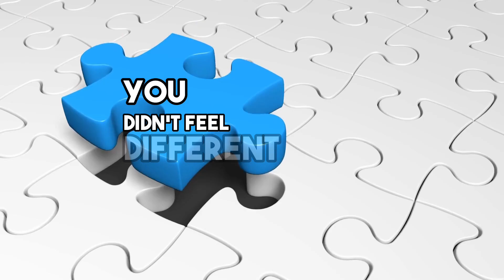Why It's Good To Be Different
In this inspiring episode of Social Bridge, we delve into the profound significance of embracing one's uniqueness. Join us as we explore the transformative journey towards self-discovery and acceptance, with a special guest who knows a thing or two about breaking boundaries. We're thrilled to have Raven Chase, an accomplished owner of BTS, share her insights on why being different is not just good, but essential in today's world. Together, we unpack the invaluable lessons of finding your place, the unwavering commitment to hard work, and the pivotal importance of chasing your dreams. Tune in for a heartfelt conversation that will leave you motivated to celebrate your individuality and reach for the stars. This episode is a beacon of encouragement for anyone seeking to unlock their full potential and live life on their own terms. Don't miss it!